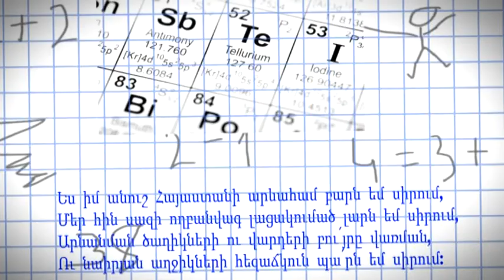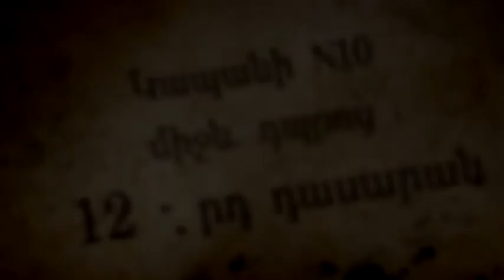good guys and girls - dangerous clip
последний звонок